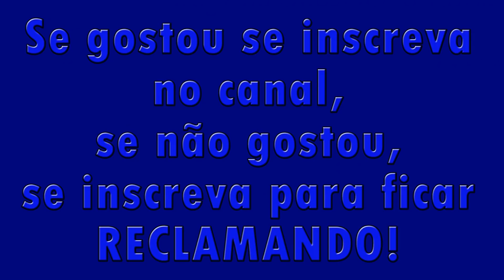Treta braba (smartphones chineses seram confiscados)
Acara de peroba desses caras